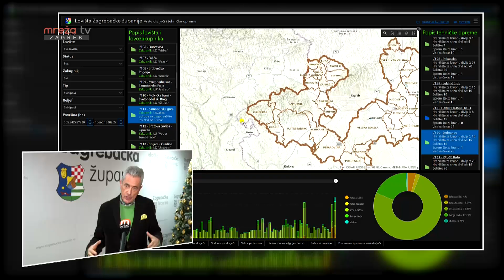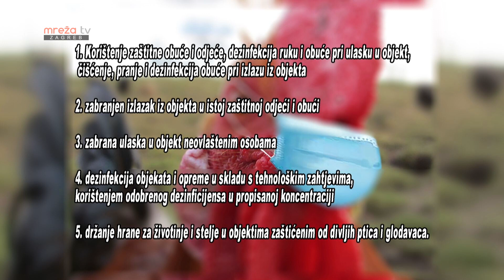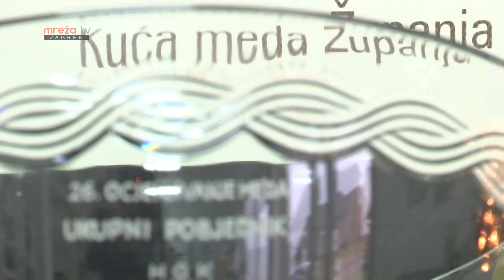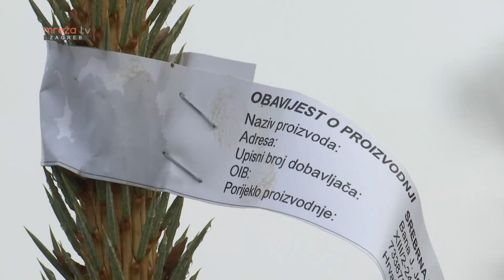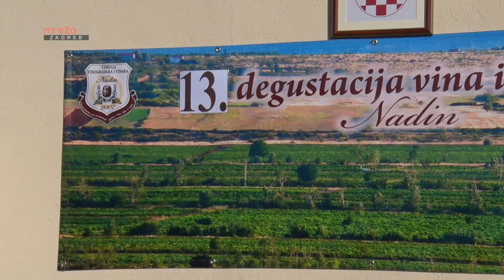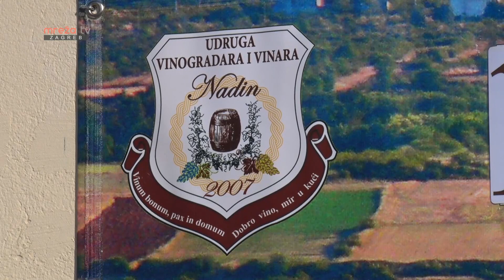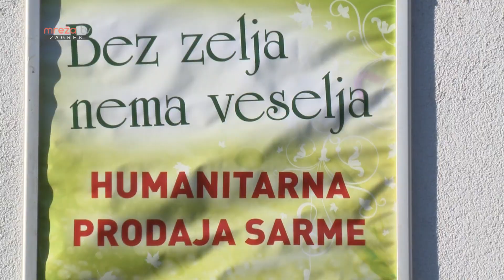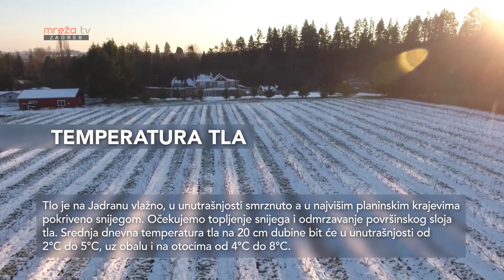AGROKULTURA 25.12.2021.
MrežaTV